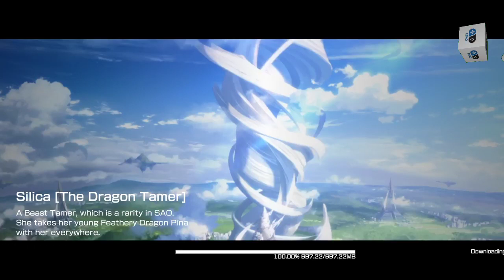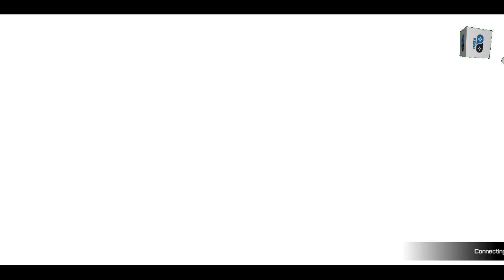Sword Art Online VS Gameplay Walkthrough (Android) - Part 1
Use Sword Skills to defeat bosses in the SAO universe!

Celebrating 10 years of the SAO anime, the new mobile game Sword Art Online Variant Showdown is finally here!

When Kirito and his friends hear about a new game called Cross Edge that is supposedly causing memory loss to its players, they set off to investigate...
But while playing Cross Edge, they are ambushed by a mysterious presence!

Take control of characters straight out of the anime like Kirito and Asuna in ferocious 3D battles!
Do you have what it takes to defeat fearsome bosses like The Gleam Eyes?

Sword Art Online Variant Showdown Features:

UNIQUE SAO BATTLE SYSTEM
Use character-specific Sword Skills and switch between offense and defense on the fly to take down vicious bosses!
Counter enemies' special attacks with parries! Awaken your characters to unleash their true power on the battlefield!